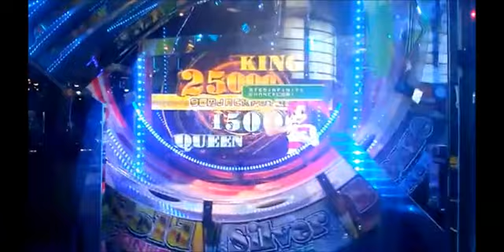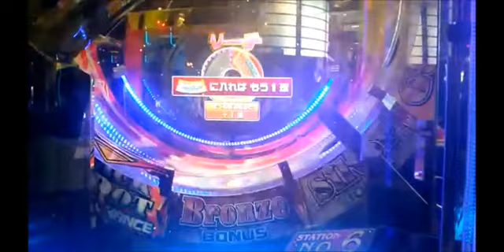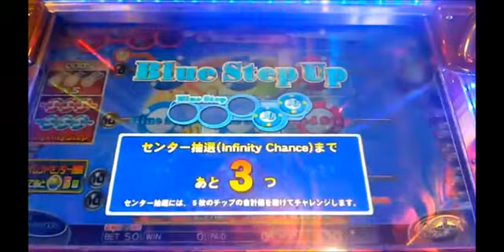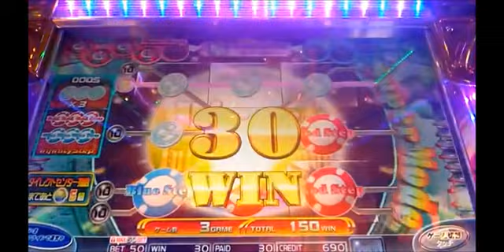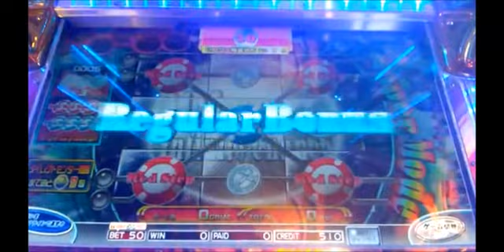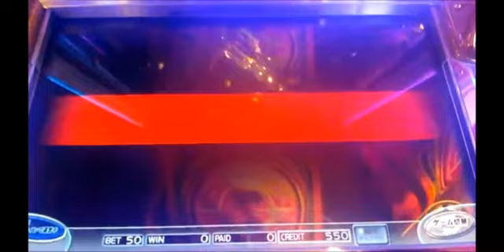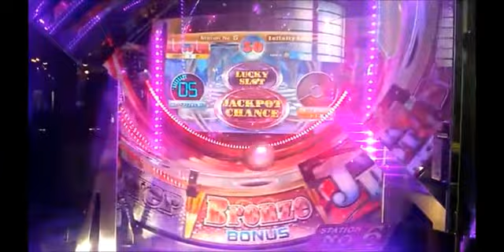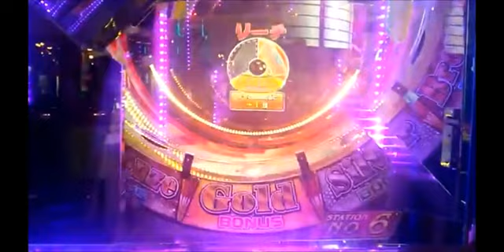[Konami infinity rings] Stage 5 Super mode + infinity chance part 1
Player: Pri-chan (e-Amusement Pass Pin number 1234)

Station no.10 Super mode + infinity chance

Location: Halos garden at ayutthaya city park 2nd floor